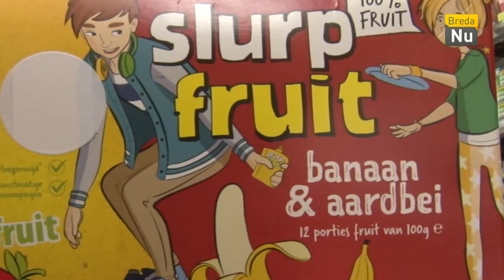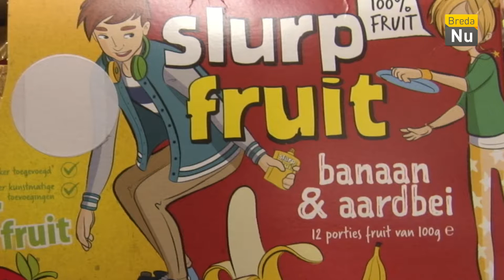Breda in Beeld: Bredaas Slurpfruit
Het creatief talent is afgelopen jaar in Breda weer met 8% toegenomen zo bleek tijdens Playground Festival. Een voorbeeld van hun werk vinden we terug in de supermarkt.